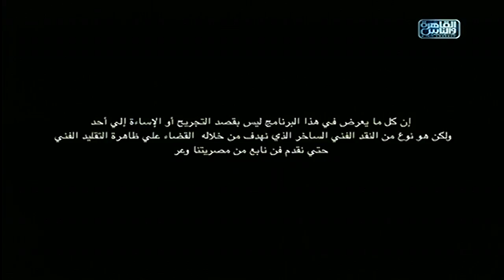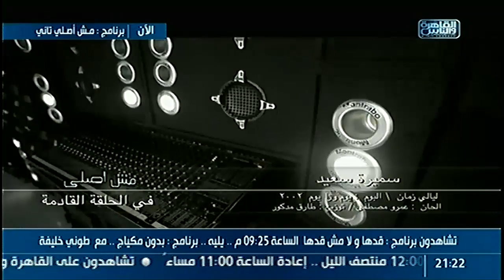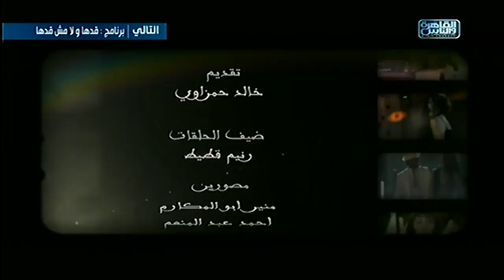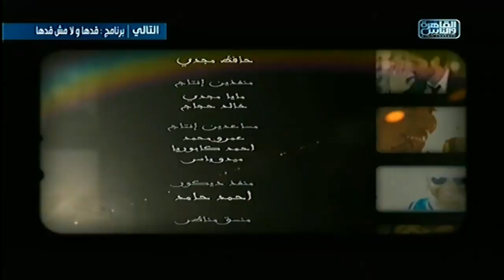مش_أصلى الحلقة ( 23 ) على أجرأ قناة فى رمضان